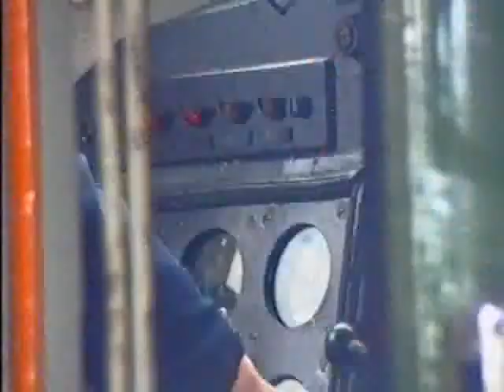D9000.Norfolk Napier.mp4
D9000 / 55022 on the Norfolk Napier railtour